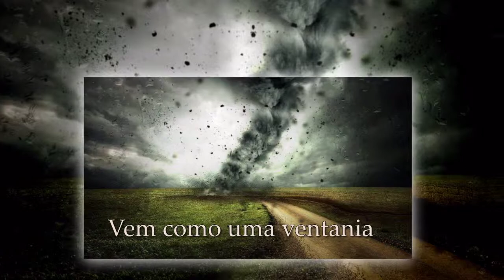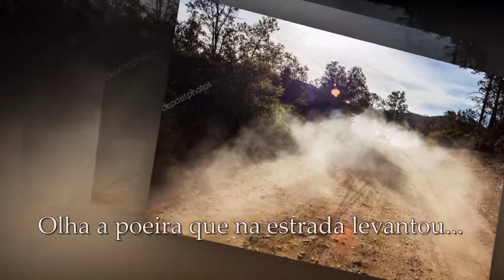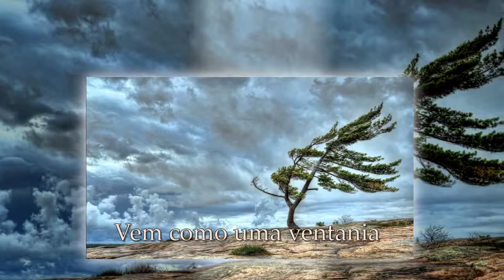A MULA SEM CABEÇA - MÍRIAN WARTTUSCH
Edição Jan Mell